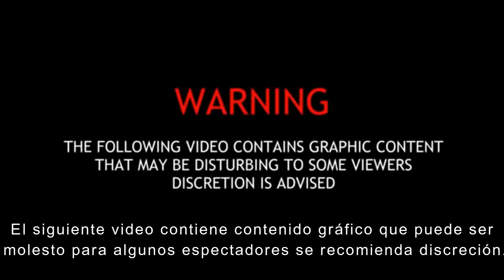Procedimiento policial en San Diego, California, USA; 27 junio 2020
En Chile, los policías  estarían presos ante un operativo de este tipo.

El Dpto Policía de San Diego ha publicado imágenes obtenidas de cámaras de vigilancia del momento en que un hombre fue disparado por dos oficiales después de que la policía diera orden de alto y el sujeto intentara disparar a un oficial el sábado 27 de junio pasado.

El hombre, que la policía identifica como Leonardo Hurtado Ibarra, de 25 años, de San Diego, sufrió lesiones potencialmente mortales. Fue hospitalizado en una unidad de cuidados intensivos el domingo, dijo la policía. A las 5:47 pm del 27 de junio de 2020